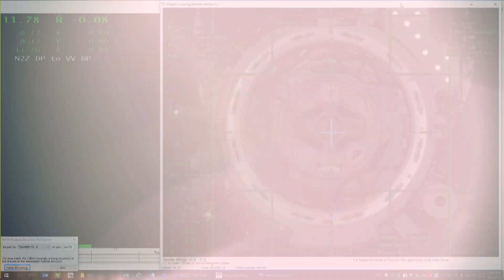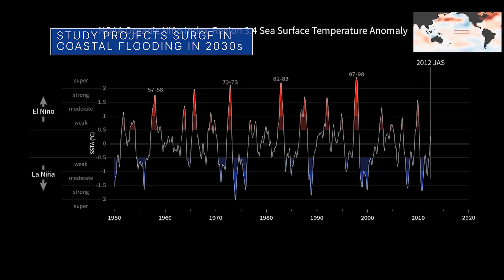A Commercial Cargo Spacecraft Departs the Space Station on This Week @NASA – July 9, 2021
A commercial cargo spacecraft leaves the space station, watching an Atlantic storm from space, and the Artemis I rocket moves closer to launch … a few of the stories to tell you about – This Week at NASA!

Producer: Andre Valentine
Editor: Lacey Young